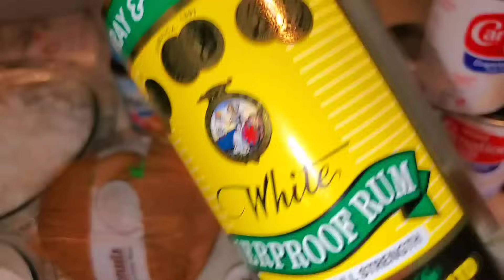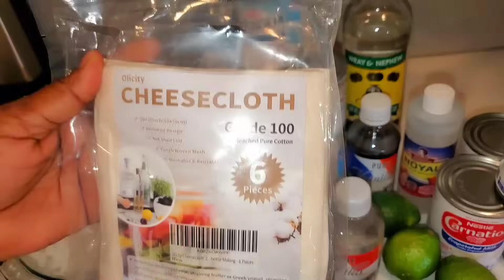Kremas kokoye men kijan li fèt byen fasil